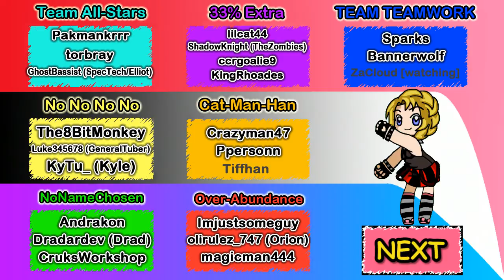Patchwork UHC Tournament 2, Ep 3 (ZaCloud) - On-Again, Off-Again Teammate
Welcome to Patchworks Ultra HardCore Season 2. 6 teams of 3 and 1 of 4, the last team standing wins. There is no health regen, no branch mining, and no regen potions. Anything else is fair game. UHC was created by Mindcrack but now it is practically part of the game, and any bunch of idots can do it. We are living proof. The server was paid for, set up and run by Sparks of AccidentalGames.
Teams and POVs:

Tiffhan: N/A

KingRhoades: (coming soon)